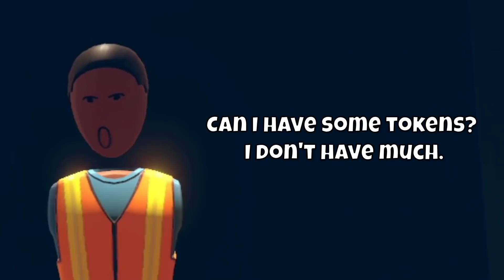Door Tours - Rec Room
Welcome back to door tours! I hope y'all enjoy everyone's creativity in the video! Check out their channel's below.